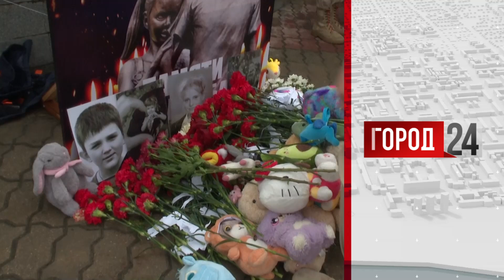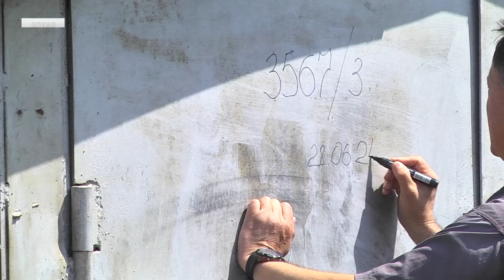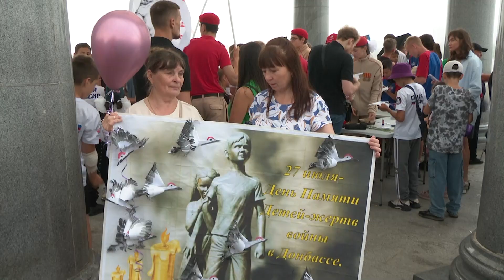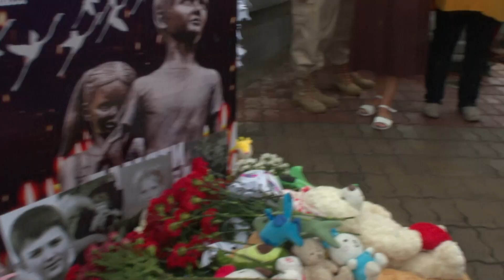Выпуск программы "Город" от 29.07.2024